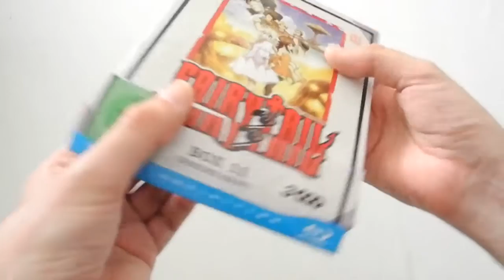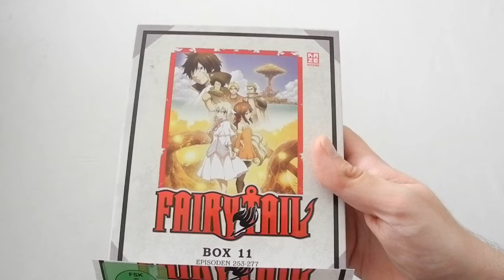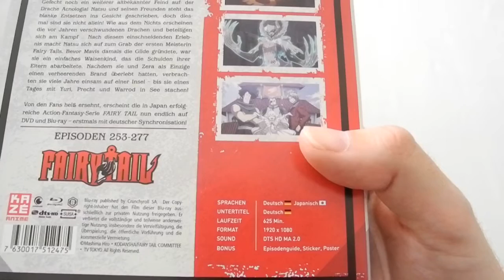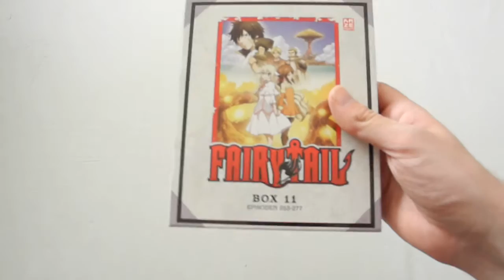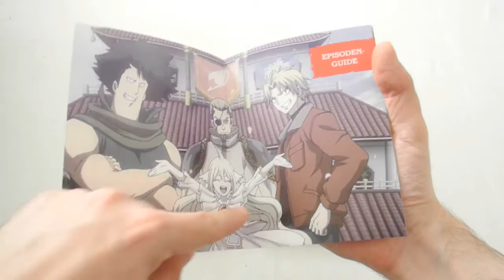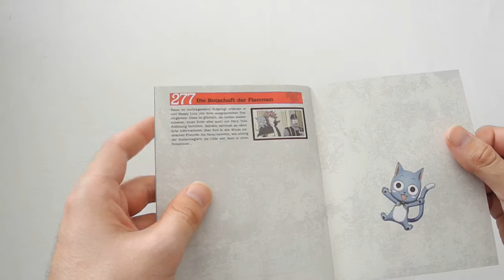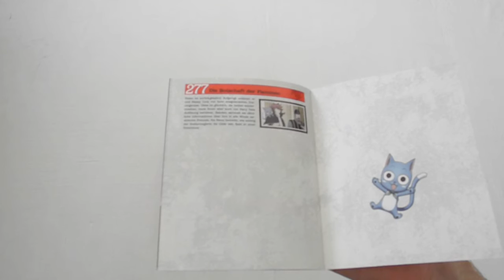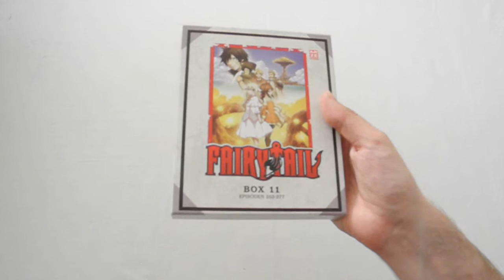Unboxing: Fairy Tail (Vol. 11)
Hier seht ihr mein Unboxing-Video zur elften Serienbox der Anime-Serie Fairy Tail. Diese Box enthält neben 25 Episoden auf drei Blu-rays auch ein Booklet mit Episodenguide, einen Stickerbogen ein Poster.